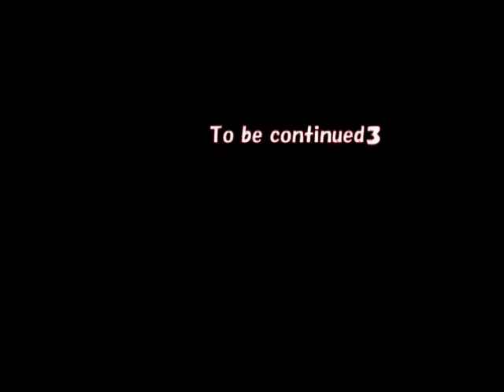セーラー服天使刑事：特別編４